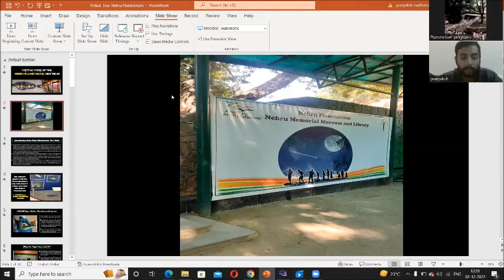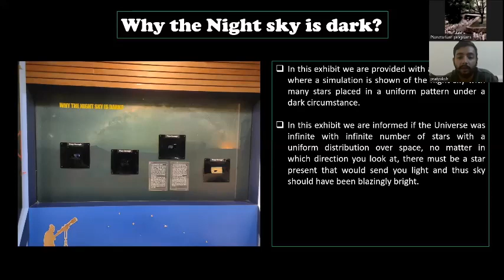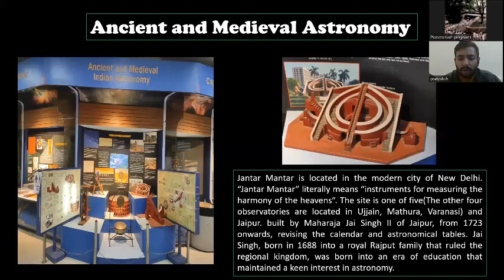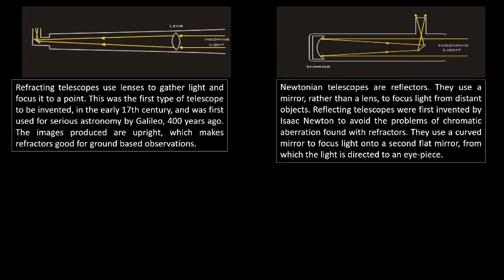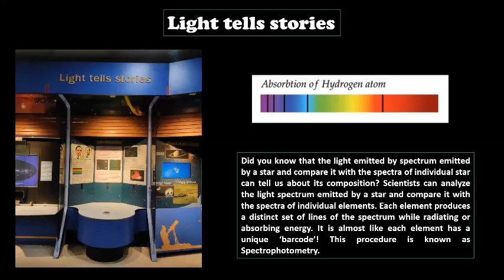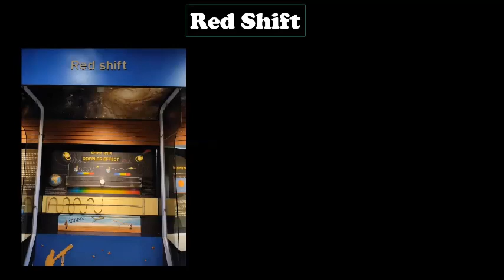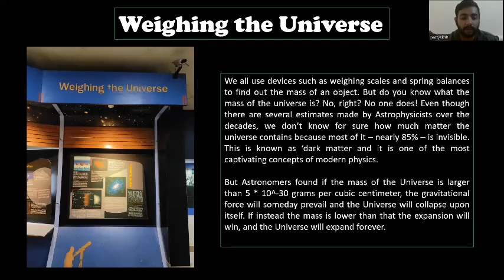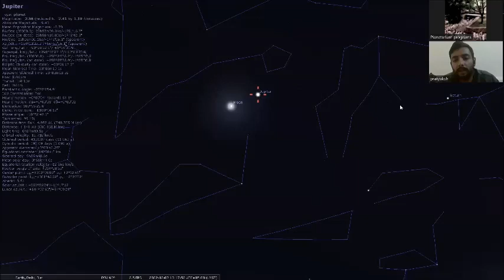Virtual Tour of Nehru Planetarium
This presentation will give detail information of the various exhibits available at the Planetarium Gallery. Planetarium would like to thank our guest expert Mr.Pratyaksh Malhotra, Science communicator and Amateur  Astronomer for for  sharing this presentation.